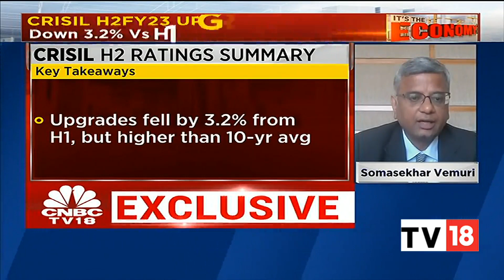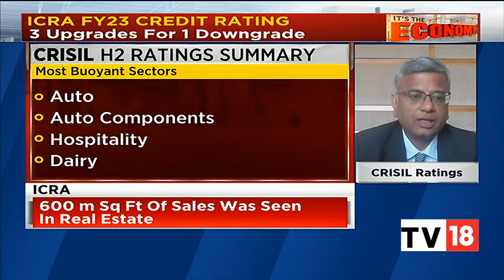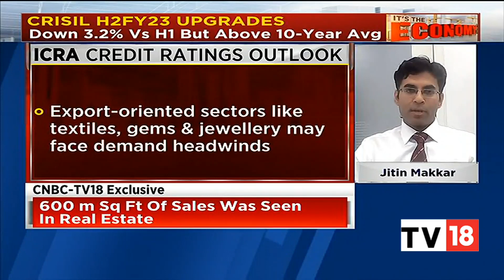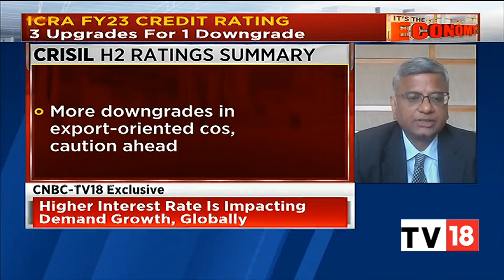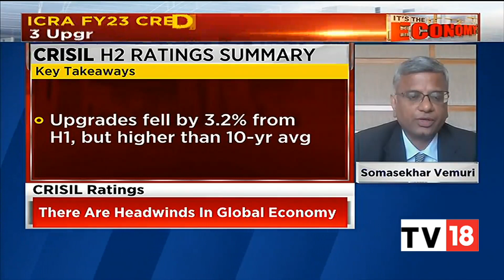Decoding CRISIL's H2FY23 Downgrades & ICRA's FY23 Credit Ratings | It's The Economy | CNBC-TV18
In this segment of It's The Economy, Somasekhar Vemuri, Senior Director & Head, Ratings Criteria, Regulatory Affairs & Operations at CRISIL Ratings and Jitin Makkar, Head-Credit Policy & Senior Vice President at ICRA, decode CRISIL's H2FY23 downgrades and ICRA's FY23 credit ratings. Listen in.

n18oc_business